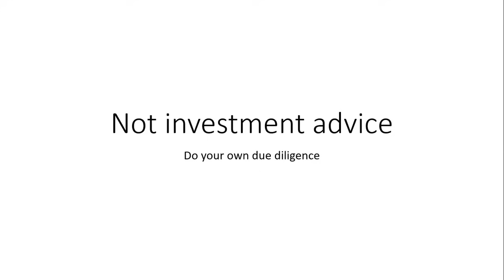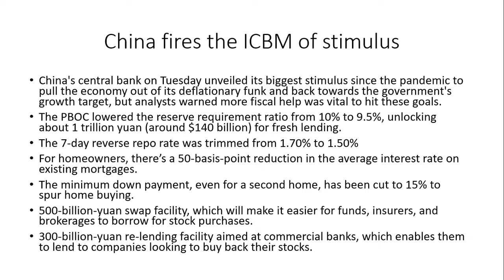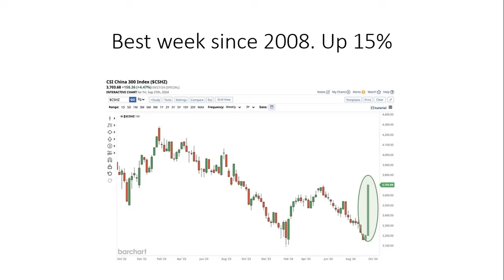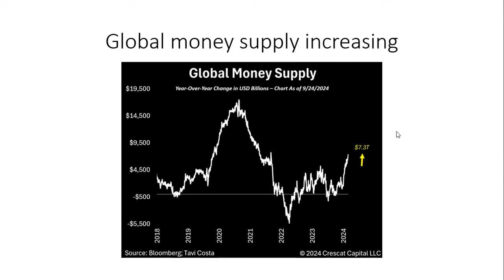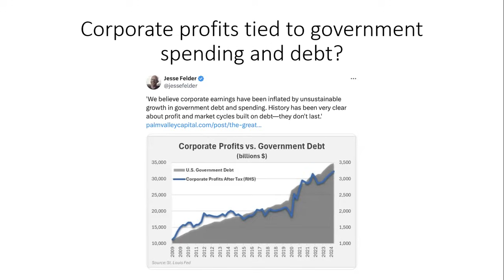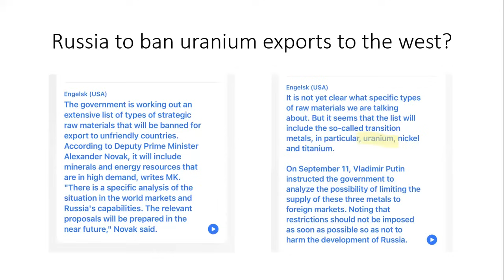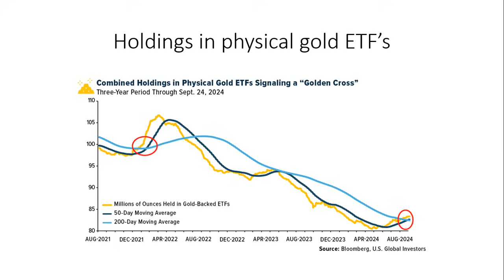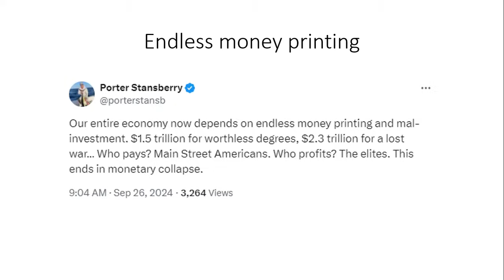Forget the bazooka. China fires a liquidity ICBM. Get long the periodic table! AIA Weekly 9.28.24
China fired a giant monetary missile last week. This fits squarely with my Moneyfest 2024 thesis, which states that central banks worldwide are cutting rates and adding liquidity simultaneously.

Time to get long tangible assets.

If you like the information I provide, consider supporting me by buying me a cup of coffee. I am listener and reader supported.

Join my Substack and get my weekly free articles sent to your email with tons of great information on profitable investing ideas.

I am always asked to provide a list of books I recommend reading for those who want to learn more about investing.